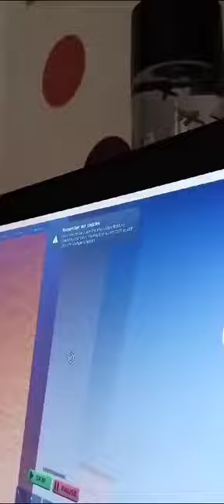Voice chatting on Neighbours roblox as my invisible avatar.